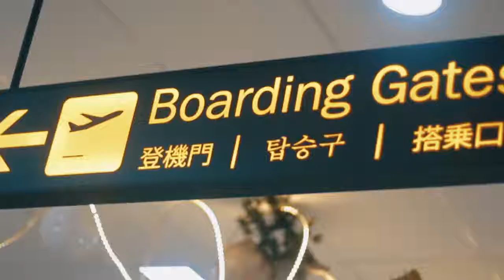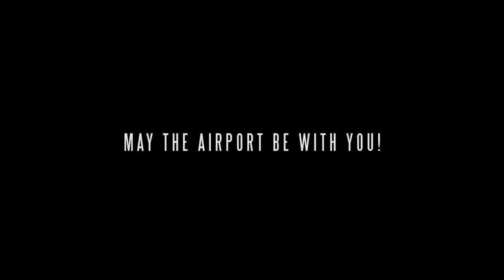Jingle All The Way Teaser | MCIA Christmas 2017 Special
Whether you’re departing or arriving, we’ve got a musical treat for you at Mactan Cebu International Airport this Christmas!